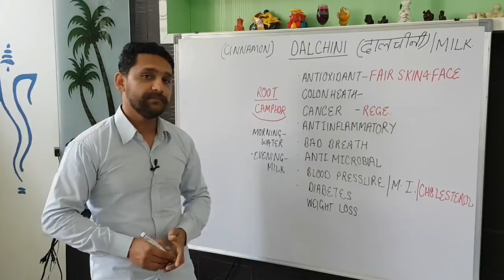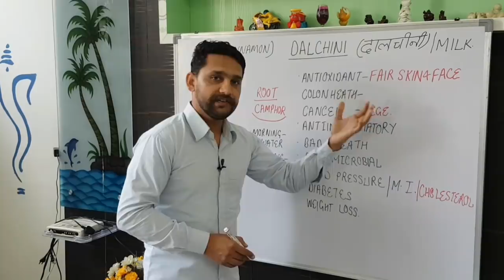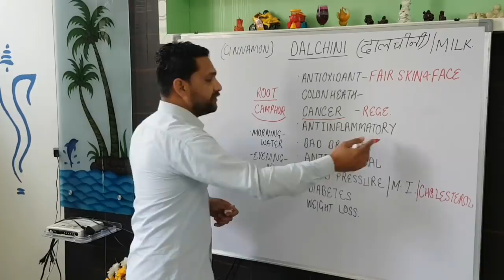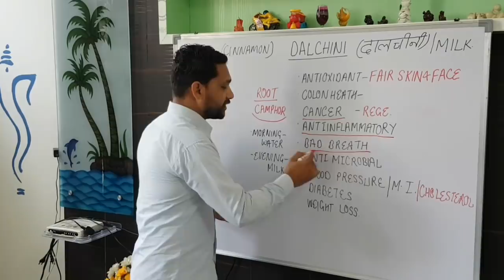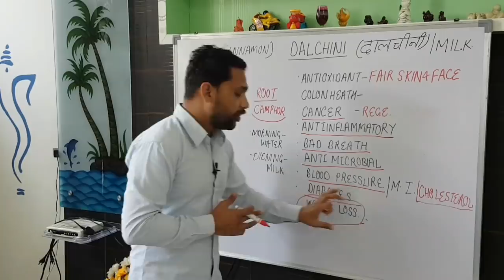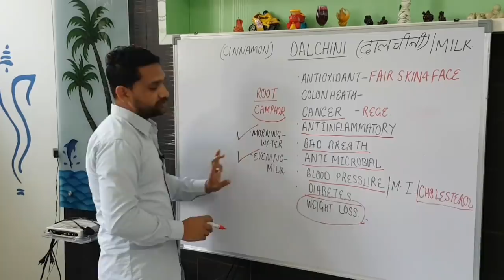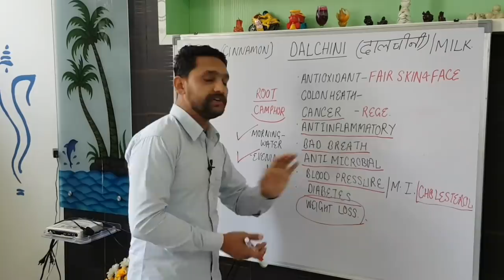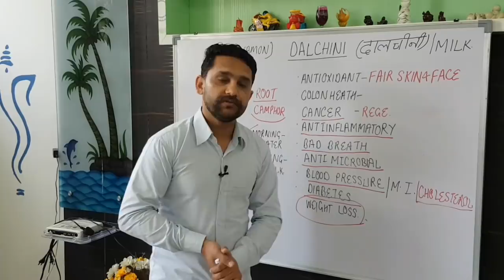दालचीनी के फायदे। दालचीनी दूध के फायदे।Cinnamon Benefits | Cinnamon Milk Benefits in HINDI,Dr Dahiya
Hello friends, I am Dr. Mandeep Dahiya. Watch this video to know dalchini ke fayde, dalchini ke fayde in hindi, dalchini doodh, dalchini wala doodh ke fayde, cinnamon benefits, and cinnamon with milk benefits